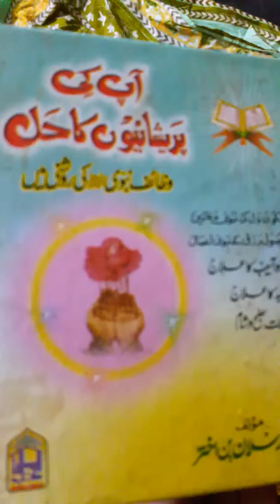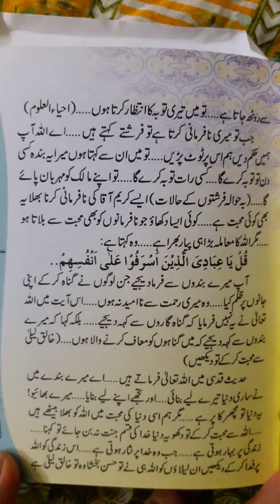Allah se Muhbat